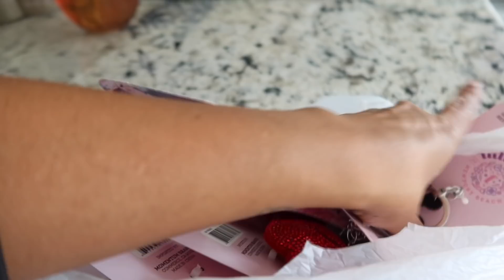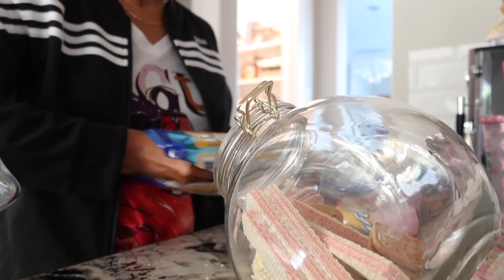ASI FUERON MIS COMIENZOS Y NO PASA NADA... DISFRUTALO. .... ME REGALARON DINERO :")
HOLA MIS AMIGA SLINDA COMO ESTAN? AQUI LES COMPARTO OTRO VLOG ESPERO LES GUSTE MUCHAS GRAICAS POR SU APOYO :) AQUI LES VOY A COMPARTIR UN POQUITO DE QUE YO COMENCE DE CERO.

MI INSTAGRAM DE KENIAAMOUR PARA LENTES , PLAYERAS Y MASKS.

EL KUINITO TAQUERIA.

LETY ( NO LE HABLEN SOLO DEJENLE MENSAJE Y ELLA SE COMUNICA CON USTEDES ES SUPER BUENA ONDA :)

VASOS..